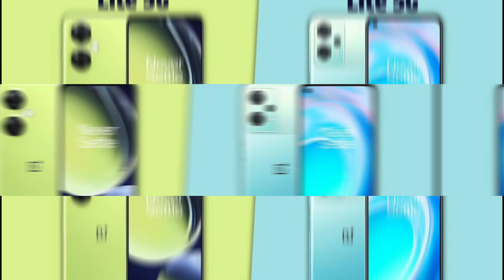oneplus nord 3 5g vs oneplus nord ce 3 5g। OnePlus Upcoming Smartphone। Full Details Review